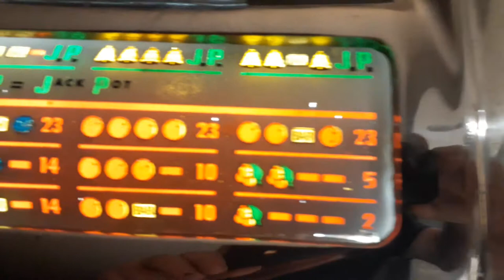Mills Bell-O-Matic 7777 slot machine for sale - one-armed bandit - einarmiger Bandit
One-armed bandit produced by Mills.

Slot Machine Automat einarmiger Bandit